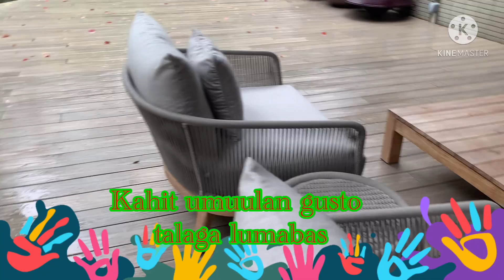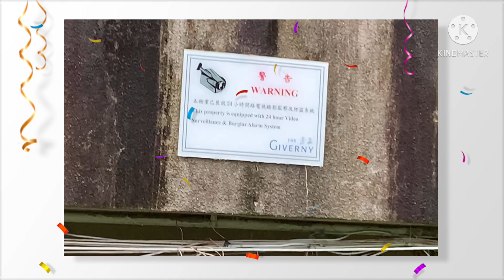Dumalaw si Pengpeng sa puntod ni lola/lolo.